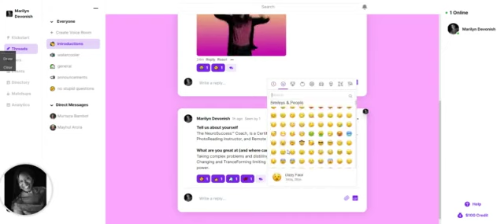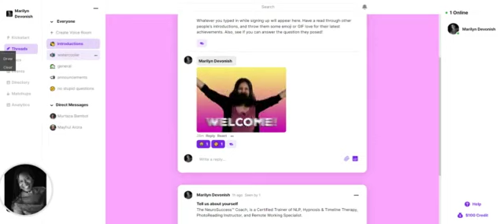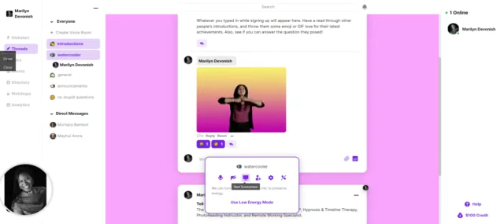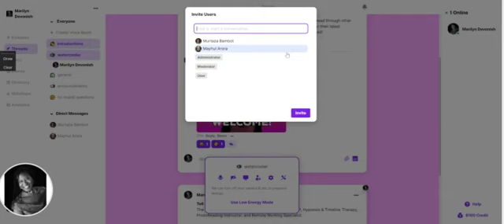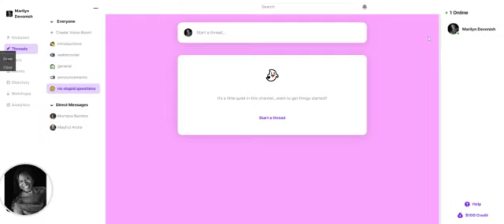Heartbeat Navigating the Community & Voice Room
This is the link where you can join the new community

This video takes you through how to navigate through the community.

Marilyn Devonish
Flexible Working Implementation Consultant since 2003, Mental Health First Aid Trainer & The NeuroSuccess Coach